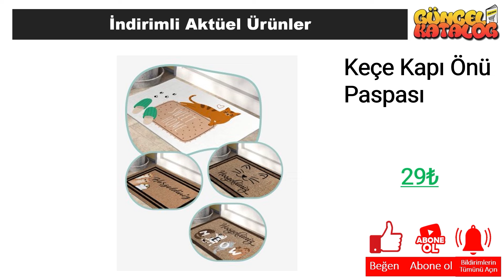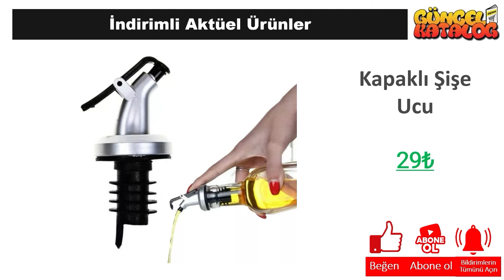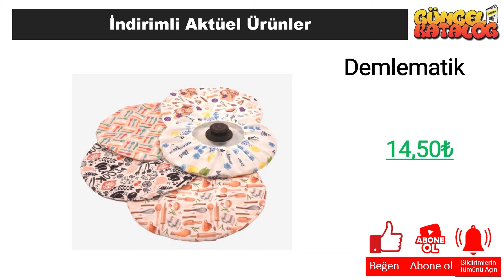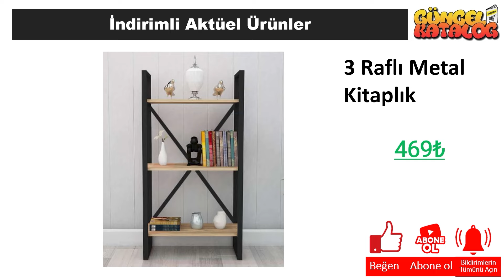A101 31 Mart 2024 😍ÇEYİZ EV ÜRÜNLERİ😍A101 İNDİRİMLERİ😍 SINIRLI STOKLARLA❗️ A101 Aktüel Alışveriş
Güncel Katalog kanalında tüm mağazalardan indirim ve kampanyalarla ilgili haberlere ulaşabilirsiniz. Bu hafta da A101 Market, 31 Mart 2024 tarihinde başlayacak olan aktüel kampanyalarını guncel katalog aracığı ile sizlere duyurdu.

31 Mart 2024 tarihinde başlayacak olan A101 Market kampanyaları arasında, birbirinden farklı ürünler yer alacak. A101 Market 31 Mart 2024  kataloğunda, güncel katalog ‘da yer alan ürünlerin yanı sıra yeni ürünler de yer alacaktır. Ayrıca, A101 Market 31 Mart 2024 tarihine kadar sürecek olan kampanyalarını da duyurdu.

A101 Market, müşterilerinin ihtiyaçlarına uygun birçok ürünü uygun fiyatlarla sunmaktadır. A101 Market 31 Mart 2024 kataloğunda, evinizin ihtiyaçlarına yönelik pek çok ürün bulabilirsiniz. Özellikle temizlik ürünleri, gıda ürünleri ve kişisel bakım ürünleri gibi temel ihtiyaçlarınız için oldukça geniş bir seçenek sunulmaktadır.